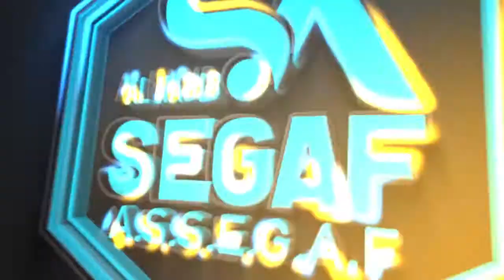jangan bertanya yang tidak penting dan jangan jawab sembarangan || Al-Habib Segaf Bin Umar Assegaf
Ya 'Aasyiqon Nabi 'Aasyaqo Yu 'Aasyiqu 'Aasyieq 'Aasyieqis Sholah 'Alan Nabi. Inilah Seruan Kami, Hanya MS1 Yang Miliki, Dan Dengan Seruan Inilah Kami Saling Merindu Dengan Hadrotun Nabi Kekasih Pujaan Hati :) . Hadirilah, Syiarkanlah, Dan Raihlah Keberkahan Didalamnya Majlis Mingguan MT Mahabbatussholihin, Langkah Hati Menuju Ridho ILahi, Lil Habib Segaf Bin Umar Bin Abdurrohman Assegaf. Marilah kita tunaikan kewajiban kita menuntut ilmu, dan mari kita isi dengan bertawassul, berzikir, bermunajat juga tentunya saling merindu dengan kekasih hati kita HADROTUR ROSUL SAW. kunjungi akun resmi kami :

Maklumat perihal Pembebasan tanah lokasi cimanggu bogor Jawa barat luas tanah 1200 M untuk pembangunan pondok - pesantren MT MAHABBATUSSHOLIHIN kami mengajak muslimin muslimah untuk ikut andil dalam proses pembebasan tanah tersebut untuk berdonasi dapat dilakukan secara tunai atau via transfer Bank mandiri a/n ahmad baihaqi no rek : 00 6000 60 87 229 atau Bank BCA 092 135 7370 a/n ahmad baihaqi